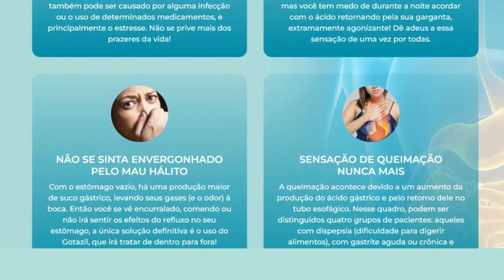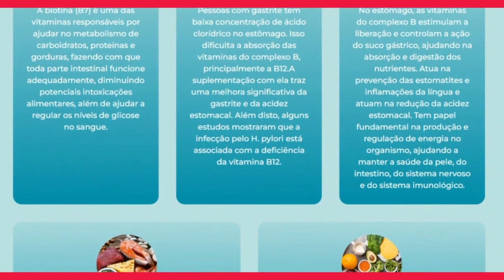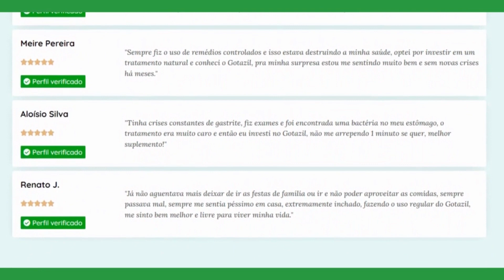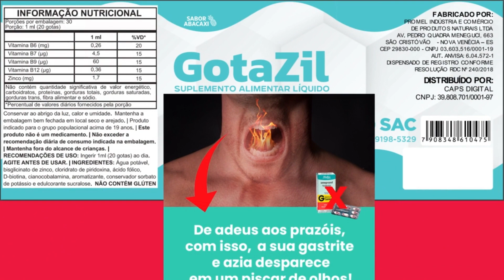GOTAZIL - GOTAZIL FUNCIONA? GOTAZIL VALE A PENA? GOTAZIL É BOM? GOTAZIL O QUE É? GOTAZIL ANVISA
Satisfação 100% ⭐⭐⭐⭐⭐

🚨 ALERTA! Cuidado com o site que você visita, nem todos são oficiais e você pode cair em golpes e fraudes! Não seja enganado, GOTAZIL só é vendido neste site oficial do fabricante.

🔥 O que é o Gotazil?
O Gotazil é uma fórmula inovadora cientificamente comprovada, um suplemento 100% natural altamente nutritivo. É a SOLUÇÃO ideal para problemas estomacais! Ele combate todos e qualquer desconforto estomacal, elimina a sensação de queimação, combate o mal hálito, e ainda te proporciona voltar a comer o que gosta, sem precisar ter aquele medo de sentir como se um ácido estivesse retornando a sua garganta.

🔥 O Gotazil funciona?
O Gotazil é uma fórmula livre de efeitos colaterais, feito a partir de ingredientes que não causam nenhum tipo de reação contrária ao estômago e a sua saúde. O Gotazil funciona através da mistura de 6 ingredientes naturais, sendo eles: Carqueja, Espinheira Santa, Piridoxina e Cobalamina, Zinco, Colina e Ácido Fólico. Todos esses ingredientes dentro do Gotazil original têm como objetivo garantir um tratamento saudável ao estômago. Livre do Refluxo, má digestão, e entre outros que citei acima.

✅ GARANTIA Gotazil:
O Gotazil tem como garantia o prazo de 90 dias. É total direito receber seu dinheiro de volta caso não esteja satisfeito com o produto. O Gotazil já ajudou milhares de pessoas que sofrem com algum problema relacionado ao estômago. Pessoas essas que já estavam cansadas de tomar medicamentos não naturais, causando efeitos colaterais e prejudicando outra parte do corpo. E você pode ser o próximo a ficar 100% satisfeito com o Gotazil sem ter que se preocupar em NÃO poder comer o que gosta, sofrer com refluxo, azia, gastrite, mal hálito entre outros.

🔥 Gotazil vale a pena?
Vendo que é um produto 100% natural, comprovado cientificamente, aprovado pela ANVISA e por diversas pessoas, SIM, o Gotazil vale a pena!

🔥 Composição Gotazil?
Biotina;
Piridoxina;
Cianocobalamina;
Zinco;
Ácido fólico;
Vitamina B6
Vitamina B7
Vitamina B9
Vitamina B12

🔥 Gotazil como tomar?
Basta tomar 20 gotas do Gotazil diretamente na boca ou em alguma bebida de sua preferência, apenas uma vez ao dia e você já vai começar ter seus resultados.

✅ IMPORTANTE: Gotazil é um tratamento! Leve ele a sério! tome todos os dias como é recomendado pelo fabricante e para maiores resultados é recomendado um tratamento de no mínimo 3 meses.

👉 Benefícios do Gotazil:
Combate a queimação no estômago;
Elimina o mau hálito;
Trata o desconforto estomacal;
100% natural;
Não agride o organismo;
Aprovado pela ANVISA;
Sem efeitos colaterais;
Garantia de devolução de dinheiro

🥳 E MUITO MAISS...

👉 AINDA TEM ALGUMA DÚVIDA? VISITE O SITE OFICIAL AQUI.

🔴 CUIDADO! Devido ao sucesso do Gotazil, pessoas mal-intencionadas estão divulgando FALSIFICAÇÕES em sites como OLX, Mercado Livre e Shopee, além de prejudicar o seu organismo, aplicam golpes financeiros. Gotazil é vendido somente no SITE OFICIAL.